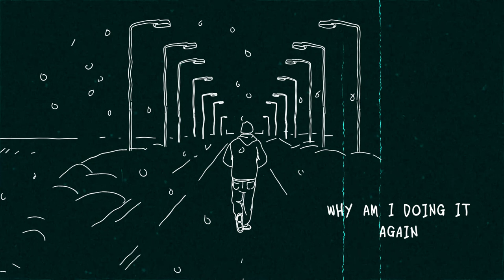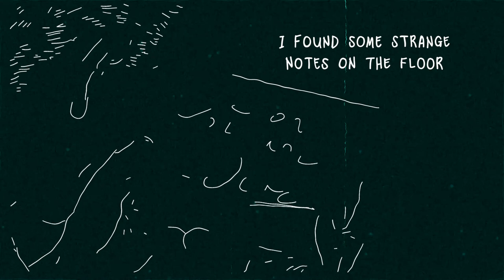Notes - Adolf Jurgens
Mix and production: @RenatoOsorio

Lyrics: ( tradução em Português logo abaixo )

Notes

Why am I doing it again
Those pills will not take it away
In the end, feeling numb is the prize

Stoned feels like I'm on my own
When the whiskey hits me, then it's done
The darkness is swallowing me down

Same old story, run to be home
Same shit hole
Looking for myself inside the bottles
Ashamed so ashamed afterward

Alarm ringing, it's Monday again
The time passes like holding your breath underwater
I found some strange notes on the floor
But there was one saying, Soon you are dead

Remorse on waking up
Feeling guilty for the drugs I did yesterday
Regretting the drinks that I don't recall

No marks, no notes, no papers
This time I thought I was alone
Alone

The lipstick on the mirror
Just saying
You are just like your old man

Tradução:

Notas

Por que estou fazendo isso de novo
Essas pílulas não vão resolver nada
No final, sentir-se entorpecido é o prêmio

Drogado, parece que estou sozinho
Quando a bebida me atinge, então acabou
A escuridão está me engolindo

Mesma velha história, correndo para casa
Mesmo buraco de merda
Procurando a mim mesmo dentro das garrafas
Envergonhado, tão envergonhado depois

Alarme tocando, é segunda-feira de novo
O tempo passa como segurar a respiração debaixo d'água
Encontrei algumas notas estranhas no chão
Mas havia uma dizendo, Em breve você estará morto

Arrependimento ao acordar
Sentindo-se culpado pelas drogas que usei ontem
Lamentando as bebidas que não me lembro de ter tomado

Sem marcas, sem notas, sem papéis
Dessa vez eu pensei que estava sozinho
Sozinho

Nunca vou esquecer
O batom no espelho
Apenas dizendo
Você é igual ao seu velho